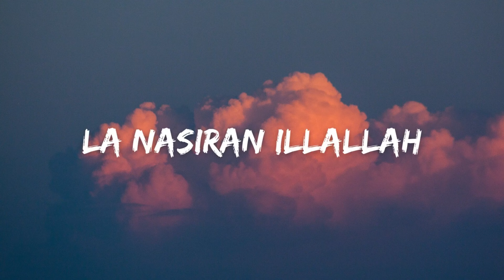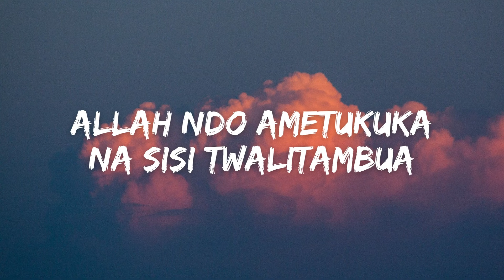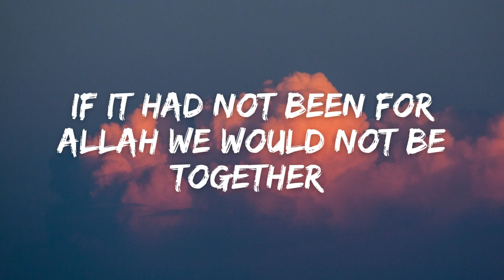Qais Omar - La Ilaha Illallah (Lyrics) - Vocals Only | Spiritual Nasheed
Immerse yourself in the profound declaration of faith with the captivating vocals of Qais Omar in "La Ilaha Illallah". Let the pure essence of this timeless declaration resonate within you as you listen to this vocals-only rendition. Experience the power and beauty of Tawhid like never before.

Let the declaration of "La Ilaha Illallah" fill your heart with faith and tranquility. 🌙🕋🎶